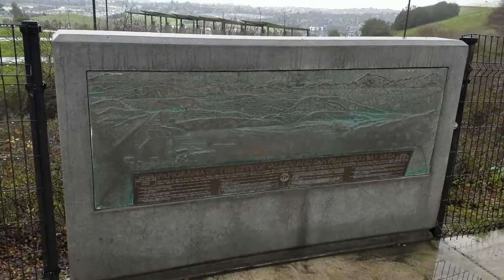Hunter Hill Safety Rest Area - VIDEO TOUR (Vallejo, California)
Nice rest stop, not too far from San Francisco!

Video Title: Hunter Hill Safety Rest Area - VIDEO TOUR (Vallejo, California)

Video File Created Date: 07 April 2017 (Video may or may not have been captured on this date, it shows the date the video was last converted.)

-- GinkoSolutions.com